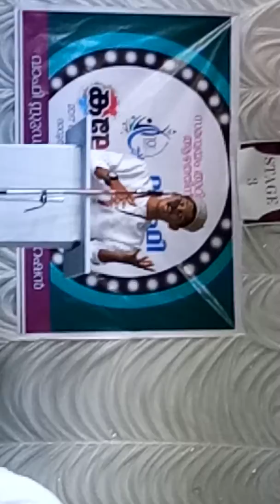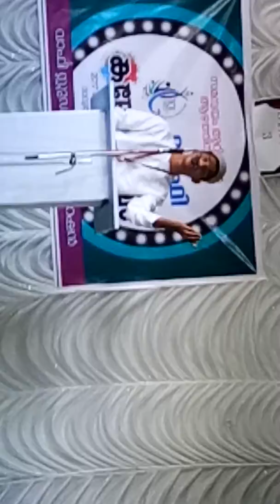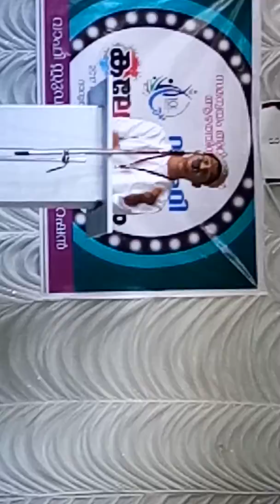URDU SPEECH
Javid Imamshafi student